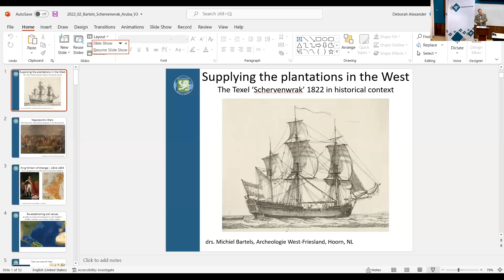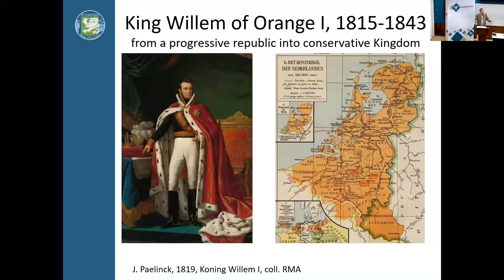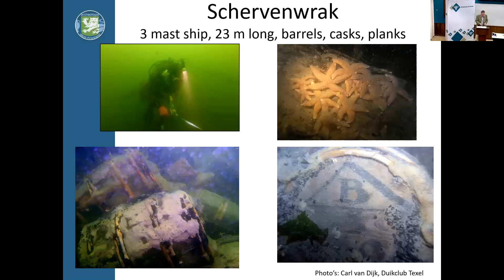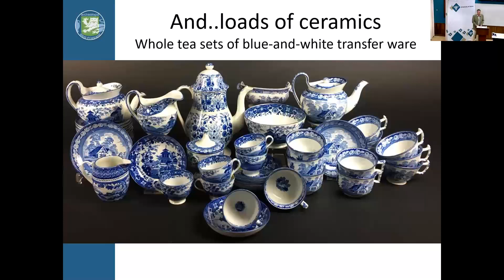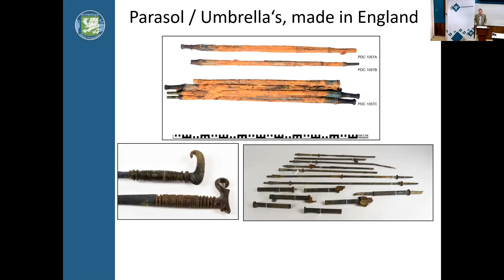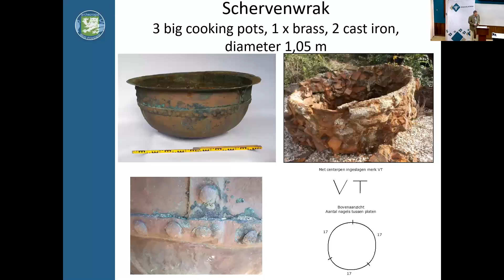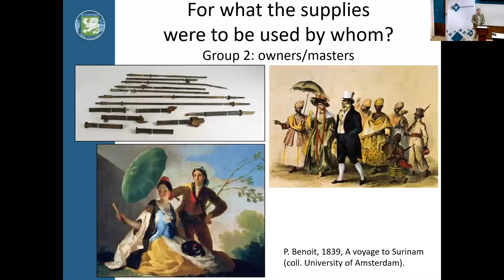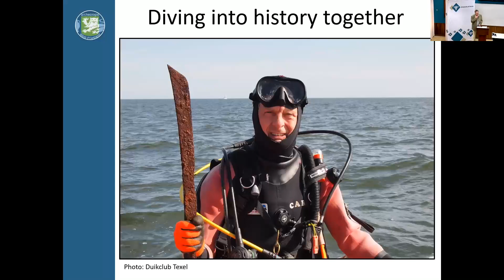Nederlands Kolonialisme en Slavenarbeid: Materiële Cultuur Uit Een Texels Scheepwrak (1822)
Speaker: Michiel Bartels

Ongeveer 20 jaar geleden vonden duikers van het eiland Texel in de Waddenzee de resten van een oud koopvaardijschip. Vanwege de onnoemlijke hoeveelheid scherven die hier uit kwam, noemden zij dit ‘het Schervenwrak’. Het bleek het schip de ‘Pieter Anthonie’ op weg van Amsterdam naar de koloniën in de West. Vissers hadden al eerder in de buurt van het wrak houten tonnen met spijkers, messen en kisten met ‘zwaarden’ opgevist. Bij nadere inspectie in het wrak werden nog veel meer gereedschappen gevonden zoals koppen van bijlen, hakken en nog meer kapmessen. Daarnaast werd luxe waar zoals een kleine koets, parasols en vooral heel veel theeservies gevonden. Ook veel sterke drank in glazen flessen en heilzaam bronwater was aan boord. Nijverheid in de vorm van beslag voor meubels en spelden voor naaiwerk kwamen in grote hoeveelheden boven water. Het grootste object waren kapa’s; grote metalen pannen voor het koken van suikerrietsap.